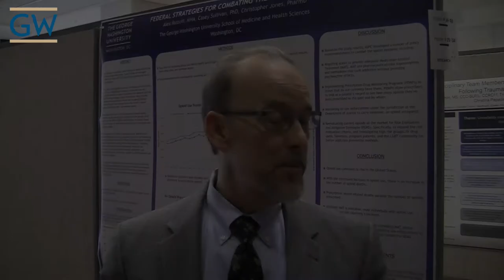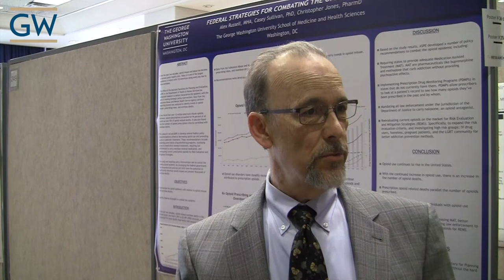Mentoring Students - Dr. Lawrence Deyton